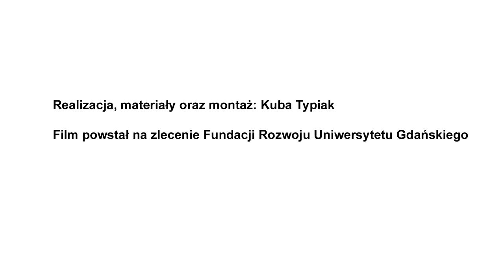Ptaki w mieście : Ptasia jadłodajnia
Temat jak najbardziej aktualny ponieważ dotyczy dokarmiania ptaków. Trochę historii, trochę zasad dokarmiania czyli jak gdzie, kiedy i czym. Jest to pierwszy z trzech filmów zrealizowanych na zamówienie Fundacji Rozwoju Uniwersytetu Gdańskiego.

W filmie wykorzystałem materiały własne.